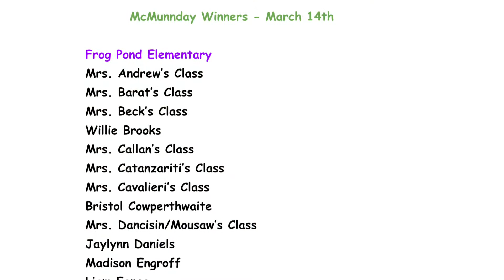McMunnday Fun Fact Challenge 20 Results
Here are the results to our 20th fun fact challenge!